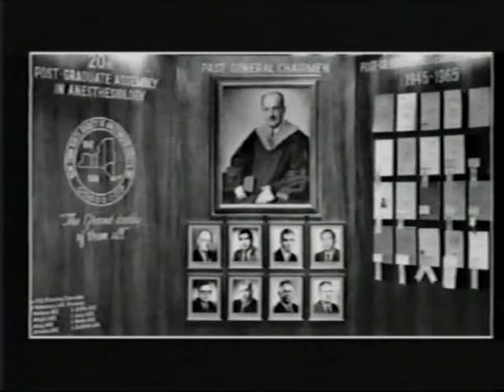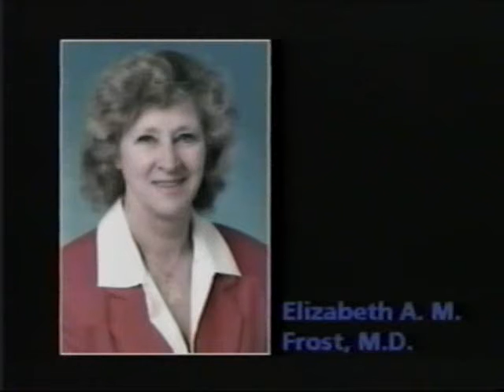The PGA: Into the Future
Segment from the NYSSA film entitled:
The PGA Story: A Half-Century of Education and Service to Anesthesiology
A film by D.R. Bacon, M.D., M.A.